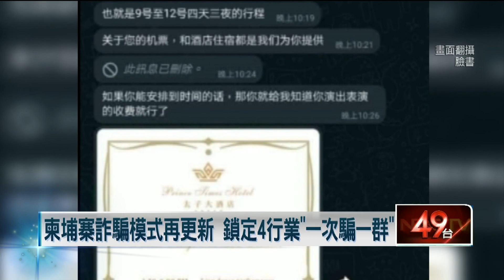柬埔寨詐團瞄準「八大行業！」 傳82酒店小姐遭騙 不從就毒打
柬埔寨詐騙集團，如今也把歪腦筋動到「魔術師」身上。有台灣的魔術師收到邀約，到柬埔寨飯店表演，除了報酬高，還包吃、包住、包機票，但向飯店求證，業者卻否認，還請他們不要上當。另外其實不少「酒店小姐」，因為疫情生意差，早就被騙去柬埔寨上班，表現不好還會遭到毒打、恐嚇賣器官。